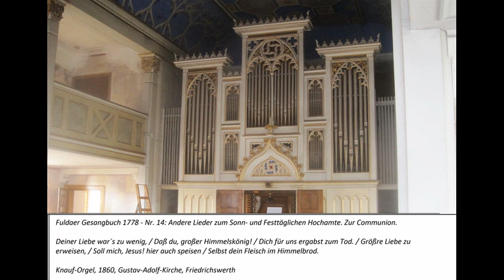Fuldaer Gesangbuch 1778 (Nr. 14i) - Deiner Liebe war´s zu wenig